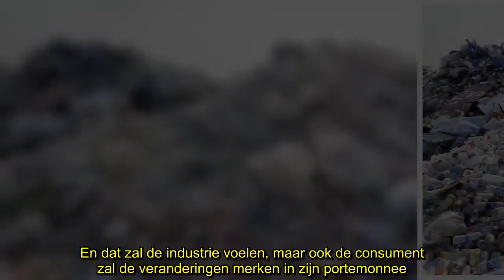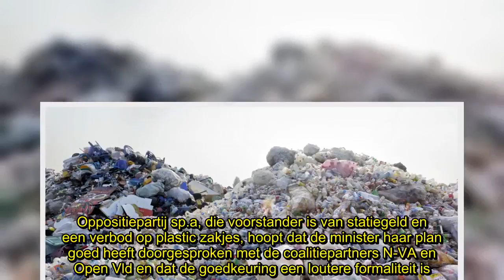✅ Minister wil afvalberg doen slinken: zou jij betalen voor een duurder petflesje of blikje met 25 e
✍ In het afvalplan van Vlaams minister van Leefmilieu Joke Schauvliege (CD&V) heeft ze drie doelstellingen: minder afval, meer recyclage en ook minder zwerfvuil. En dat zal de industrie voelen, maar ook de consument zal de veranderingen merken in zijn portemonnee. Een overzicht.   LEES OOK. Verbod op plastic zakjes, statiegeld op blikjes en petflessen, 800 euro boete voor zwerfvuil: hoe ver wil de Vlaamse regering gaan?De Vlaamse regering bespreekt volgende week het plan dat Schauvliege op de tafe ...